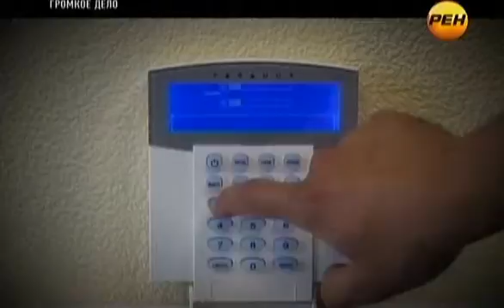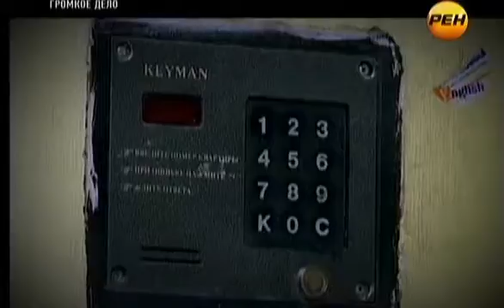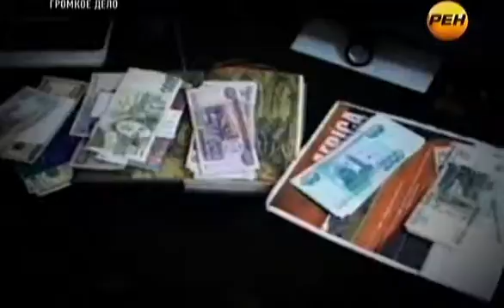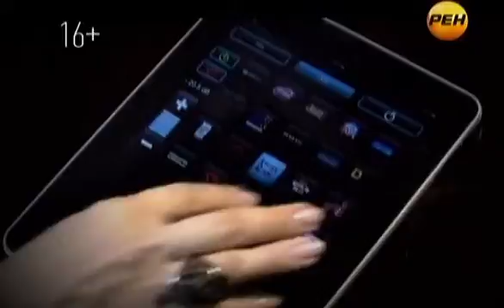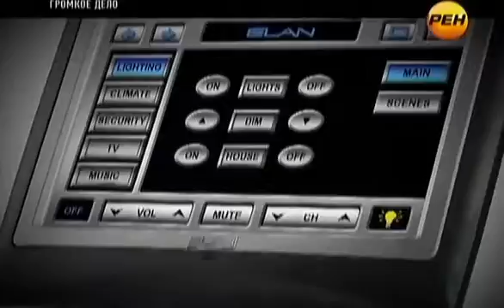Громкое дело - Меня обокрали!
Как защититься от воров, и что делать, если все-таки обокрали?